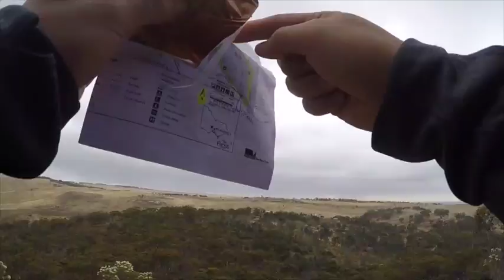Werribee Gorge Hike